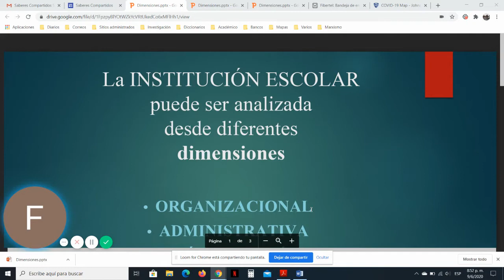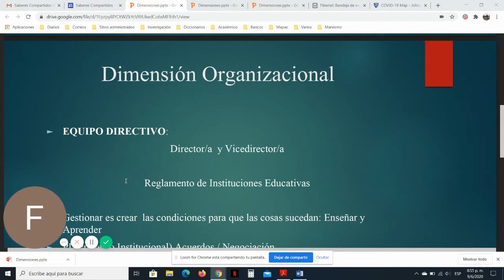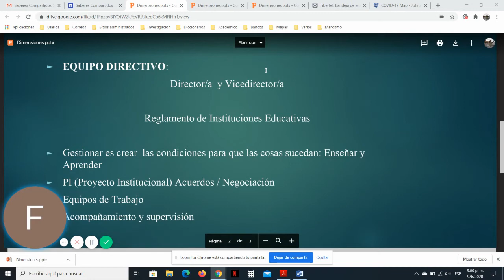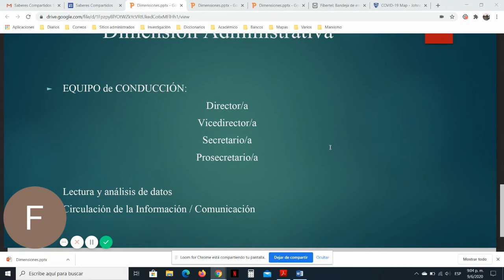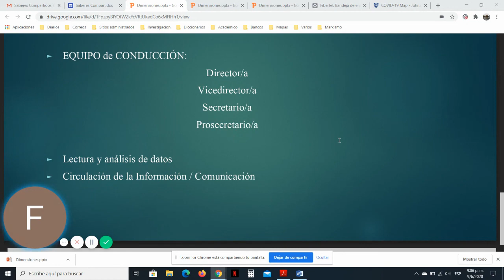Clase 8: Dimensiones en el Análisis Institucional - Dimensión Organizativa y Administrativa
Material para uso exclusivo de estudiantes de la Práctica Docente I y II de la Escuela de Arte Leopoldo Marechal y del ISFDyT N°56 (resumen del Encuentro Sincrónico)